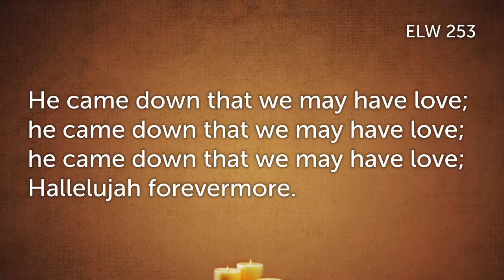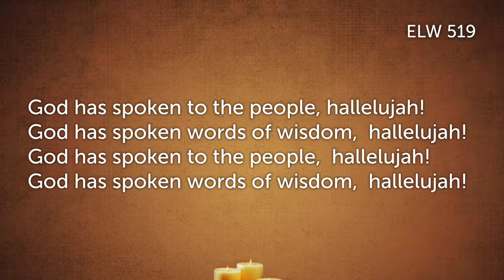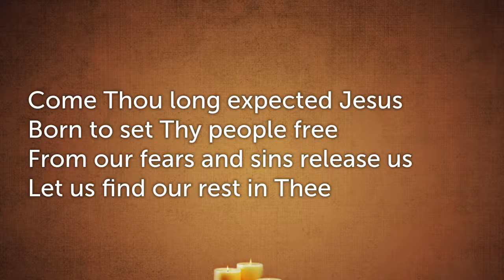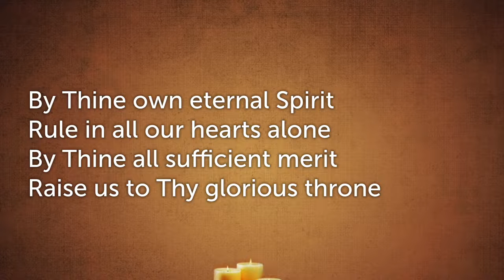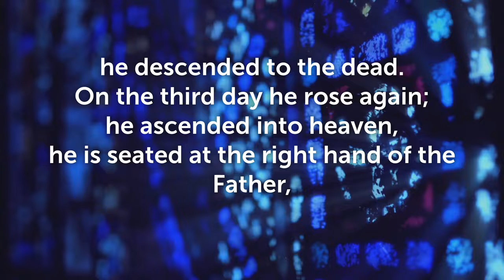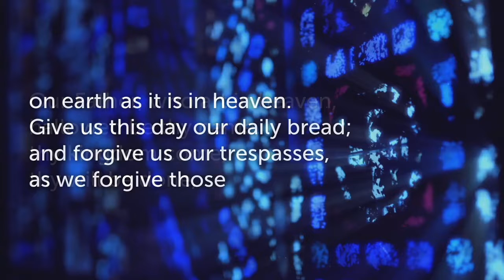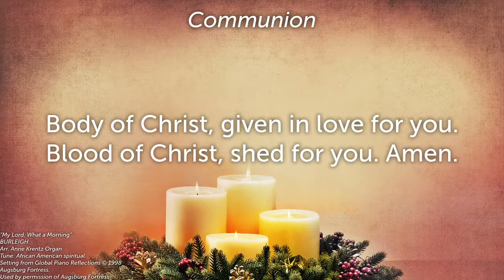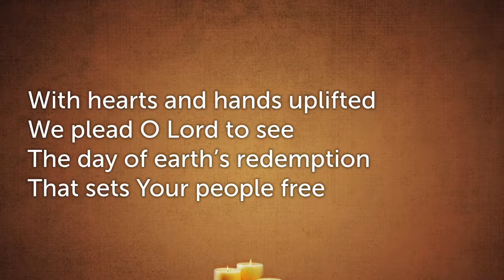Tri Church Worship, First Sunday of Advent, November 28, 2021